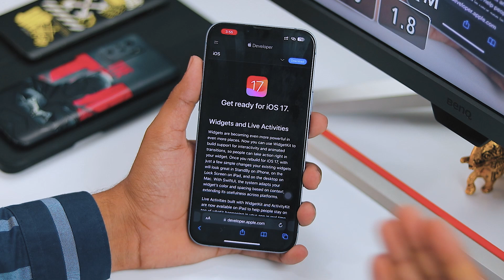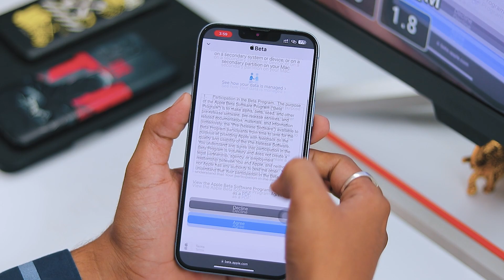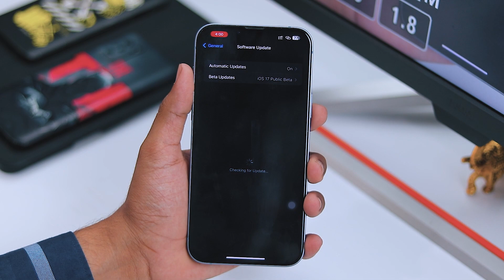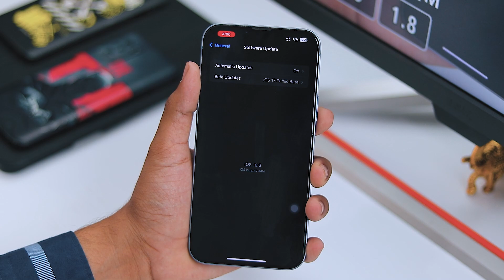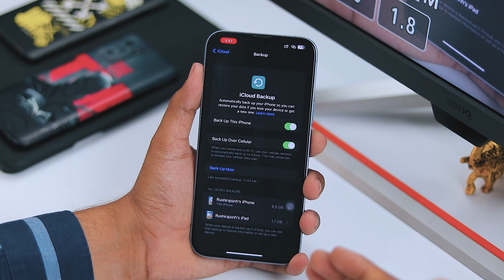🚀 How to Download & Install iOS 17 Public Beta on Your iPhone 📱[FREE]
🎉 Welcome to our latest tutorial on How to Download iOS 17 Public Beta Profile on your iPhone – for FREE! 📱

👀 In this step-by-step guide, we will take you through the entire process of downloading and installing the iOS 17 Public Beta on your device. This is the perfect opportunity to test out all the new features and improvements Apple has added to its latest operating system. 🌟

👇🏻 Video Content:

0:00 - 🎬 Introduction
0:38 - 🚀 How to Enroll in the Apple Beta Software Program
1:47 - 📲 How to Download and Install the iOS 17 Beta Profile
3:48 - ⚠️ Important Precautions and Disclaimers
4:19 - 🤔 Conclusion & Final Thoughts

💥 Highlights:

Easy-to-follow instructions ✅
Tips and tricks from experts 🔥
Safety precautions to protect your device 🛡️
Overview of the latest iOS 17 features 📊

Please note that this is a Beta version, and it might have some bugs and issues. Make sure to back up your data before proceeding. We are not responsible for any loss or damage to your device. Proceed with caution and at your own risk.

If you found this video helpful, please hit that like button, share it with your friends, and don’t forget to subscribe to our channel for more tech tutorials, news, and updates! 📢

❗ Your Feedback is Important:
Let us know your thoughts on the iOS 17 Beta in the comments section below. Have you faced any issues? What are your favorite features? We’d love to hear from you! 💬